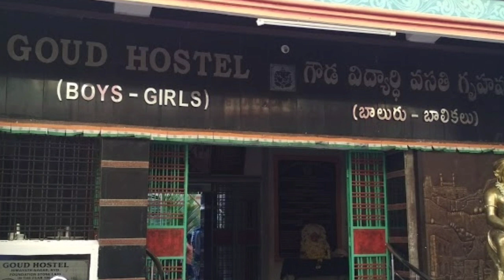గౌడ హాస్టల్ ఏంటి? ఎప్పుడు మొదలయింది?|gouda hostel history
private songs